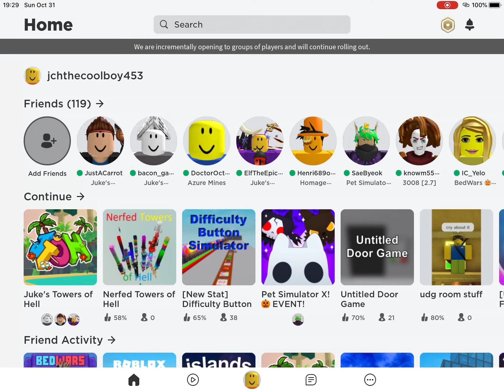ROBLOX IS FINALLY BACK OMG